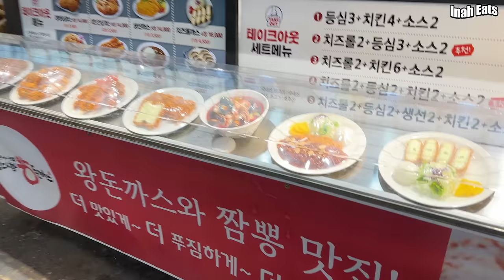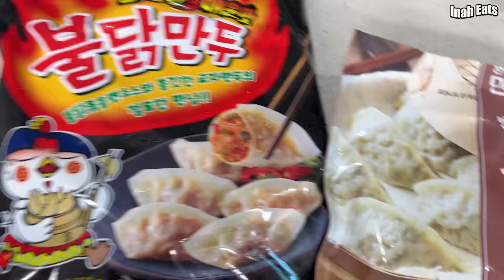매콤새콤 잘익은 겉절이와 꼬소한 콩국수 5인분!!! 불닭만두, 고기만두와 함께 먹방❤️ Kong-guksu, Spicy kimchi, Mandu Mukbang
0:00 요리하기 (Cooking)
2:39 메뉴소개 (Introduction of the menu)
3:46 먹방 스타뚜 (Mukbang start)

I hope you're happy today.♬

Youtube channel "freeticon" :
 / freeticon